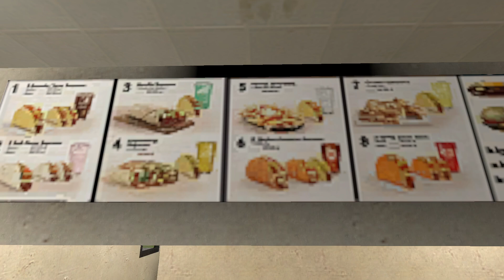funny gmod video 3 part 1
funny

WATCH THE PREVIOUS ONES